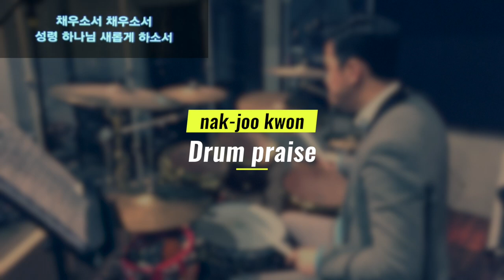권낙주(드럼찬양)- 주오셔서 다스리소서-서울은현교회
권낙주(드럼찬양)-
주오셔서 다스리소서-
서울은현교회
20190113